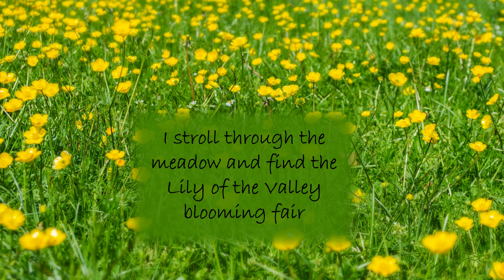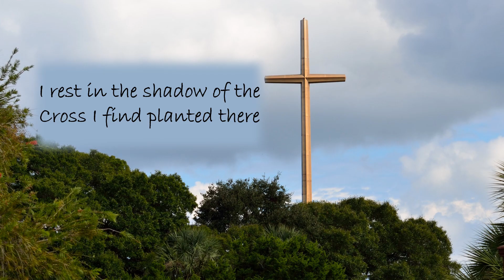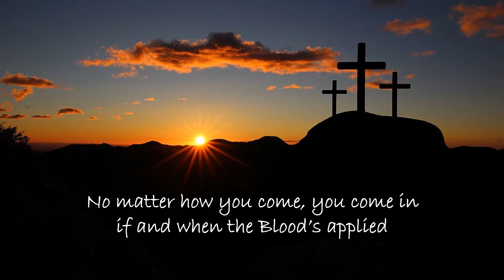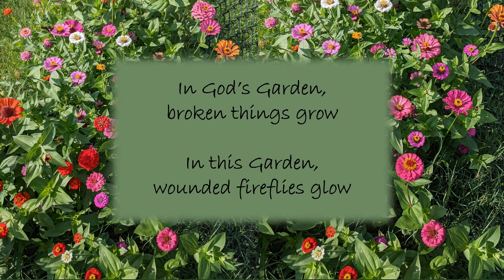Garden of Grace - Official Lyric Video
I lost my son, Christopher G Magee to Acute Schizophrenia recently; totally devastating to his Mother and I. He was the perfect son, the spitting image of myself, loved God with all his heart. Had become Ill his 3rd year of college and could not beat it even with the most powerful of drugs. So when we found him deceased it raised many questions about his eternity destination. So when recently I heard renowned ex-pastor of Saddleback Church Rick Warren discussing the loss of his son by suicide to the same illness, he said that regardless of the circumstances, that we all are broken, need the mercy and blood of Jesus to save us, that in God’s Garden of Grace, even broken trees bear fruit. So I wrote this song ‘Garden of Grace’ to minister to all of us struggling with this loss, knowing that “In God’s Garden, broken things grow, In this Garden wounded fireflies flies glow, In God’s Garden, a withered rose takes root, In this Garden, a splintered tree bears fruit. Mercy’s healing place, here in God’s Garden, Garden of Grace.” c2023 Gil Magee Music